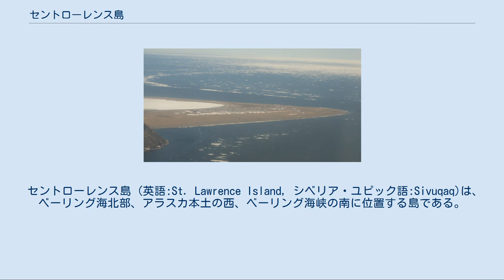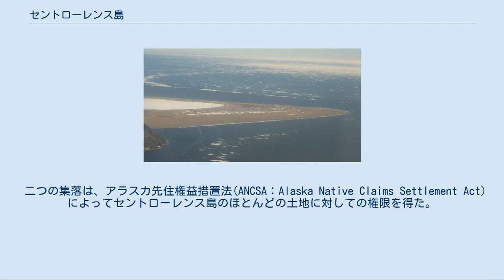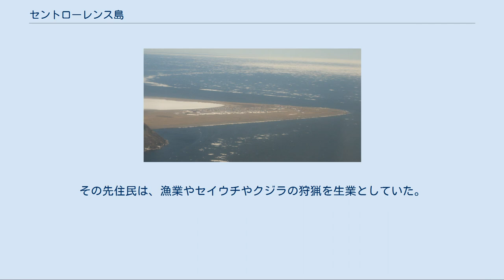セントローレンス島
NASAのランドサットが撮影したセントローレンス島。
 セントローレンス島 (英語:St. Lawrence Island, シベリア・ユピック語:Sivuqaq)は、ベーリング海北部、アラスカ本土の西、ベーリング海峡の南に位置する島である。
島北西の岬にある集落ガンベルから58㎞先には、ロシア連邦本土東端のチュクチ半島がある。
この島はアメリカ合衆国のアラスカ州に属するが、アラスカ本土よりもロシアのシベリアがより近い。
 過去ユーラシア大陸とアメリカ大陸を陸で繋いでいたベーリング陸橋の最後の露出部と考えられている。
 ハワイ島、コディアック島、プエルトリコ、プリンスオブウェールズ島、チチャゴフ島に次ぐ、アメリカ合衆国で6番目（属領を除けば5番目）に広い島である。
 アメリカ合衆国国勢調査局による2000年の国勢調査によると、4640.1㎢の島に1292人の人が居住している。
島の長さはおよそ140㎞、幅は13～36㎞程である。
 この島に樹木は無く、木本類の植物は北極ヤナギしかなく、樹高は30㎝に満たない。
 島には海鳥と海獣が多く生息している。
これは冷涼で、海洋深層から大陸棚外縁に湧出する富栄養水を含むアナドゥイリ海流の影響が大きい。
 北や東からの卓越風が流氷を海岸から引き離すことで、島の南岸にはポリニヤが持続的に存在している。
 島にはガンベルとサボオンガという二つの集落がある。
 二つの集落は、アラスカ先住権益措置法(ANCSA：Alaska Native Claims Settlement Act)によってセントローレンス島のほとんどの土地に対しての権限を得た。
その効果として先住民のユピックは、化石化したマンモスの象牙などの販売が特別に許可されている。
 島には狩りや漁業、トナカイの飼育を生業としているユイト(シベリアユピック)が多く住む。
島のユピックの人々は、セイウチの牙やクジラの骨などの海獣を材料とした彫刻の技術でも知られている。
 ガンベル集落遠景 ガンベル セントローレンス島は先住民のユピックによりSivuqaqと呼ばれていた。
1728年に探検家のヴィトゥス・ベーリングが聖ローレンス殉教記念の日である8月10日に島に到達したことからセントローレンス島と名付けられた。
セントローレンス島はベーリングが最初にアラスカに到達した地点として知られている。
 19世紀中葉には、およそ4000人の中央アラスカユピックとシベリアユピックが島にいくつかの集落を形成して居住していた。
その先住民は、漁業やセイウチやクジラの狩猟を生業としていた。
 1878年から1880年にかけて島を襲った飢餓では、多くの人が飢えに苦しみ餓死や多くの者が島を離れた。
島の人口は劇的に減少し、生き残った者の多くはシベリアユピックであった。
 島の発展のためにトナカイが島に導入されたのは1900年。
その後トナカイは増えて行き、1917年には10000頭に増えていった。
しかし、それ以降はトナカイの数は減少している。
トナカイは最低限生活に必要な肉の供給源として飼育されている。
 島にはガンベル空港とサボオンガ空港がある。
 1970年代までは空軍施設があった。